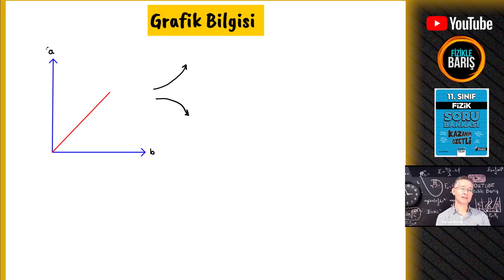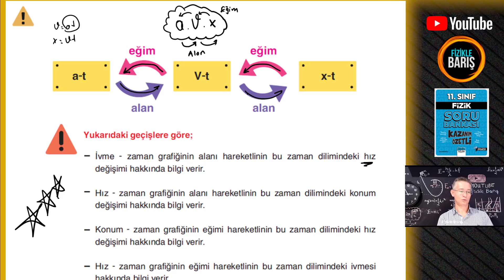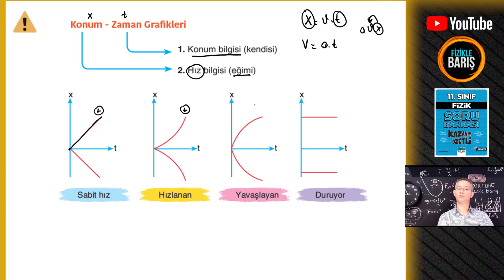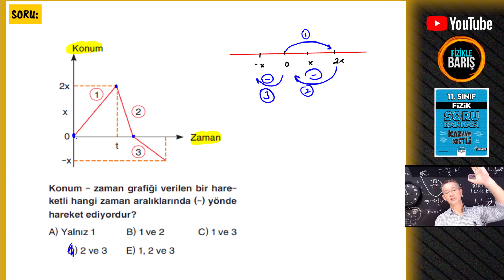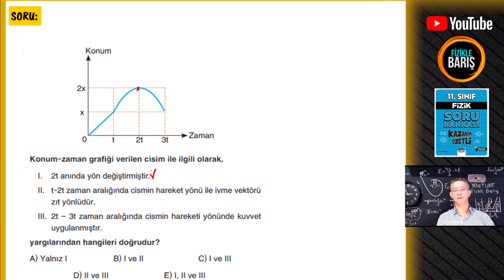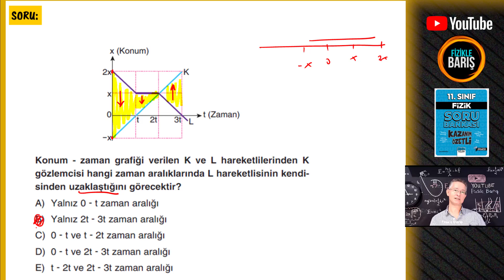BİR BOYUTTA SABİT İVMELİ HAREKET KONU ANLATIMI VE SORU ÇÖZÜMÜ| 11.SINIF FİZİK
SELAM GENÇLER. BU ÇALIŞMADA 11.SINIF FİZİK DERSİNDE GÖRECEĞİNİZ 1-BOYUTTA SABİT İVMELİ HAREKET SORU ÇÖZÜMÜNÜ  BULACAKSINIZ.